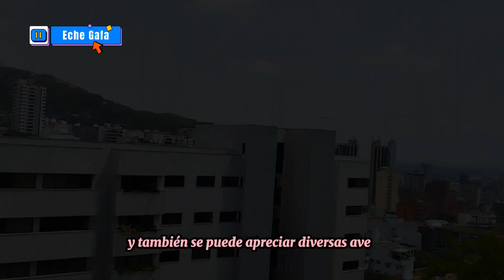Disfruta Cali desde un hermoso lugar 😍🌿 Visita la Estatua de Sebastián de Belalcázar 🤓